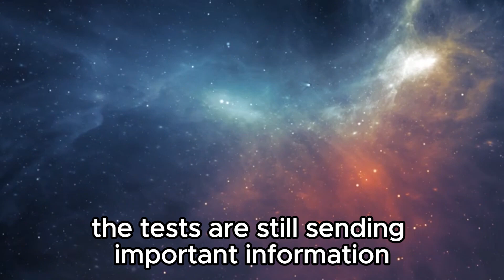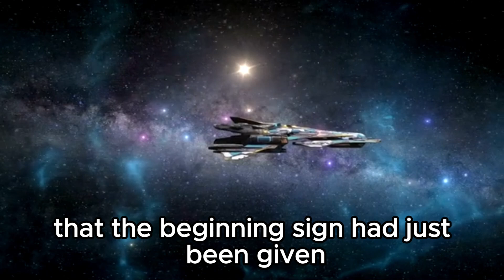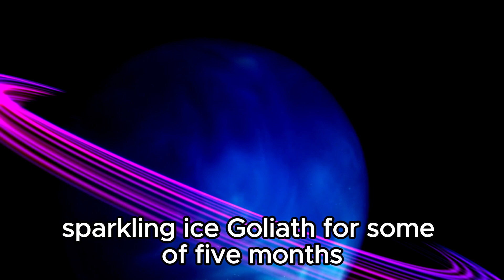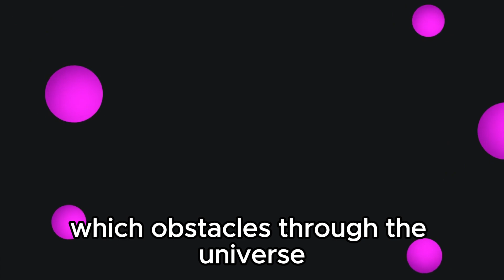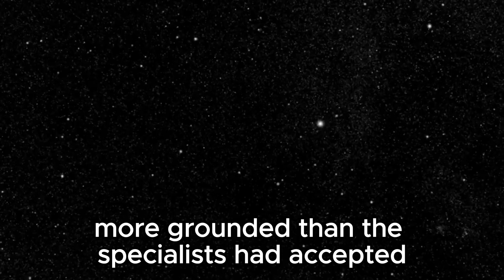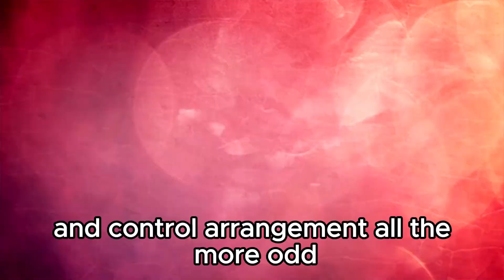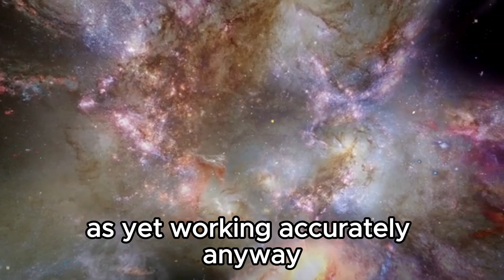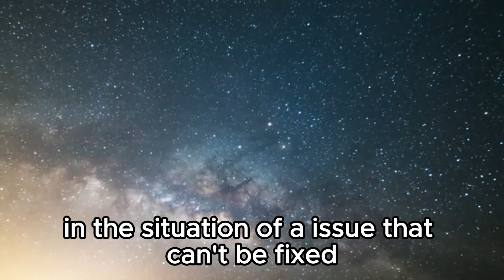Voyager Announces an Amazing New Discovery after 45 Years! What Does This Mean for Us?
🚀 Prepare to be amazed as we dive into the latest revelation from the Voyager spacecraft, which has been journeying through the depths of space for over four decades! After years of anticipation, Voyager has unveiled an extraordinary discovery that promises to revolutionize our understanding of the universe. Join us as we unravel the significance of this cosmic breakthrough and explore its implications for humanity's place in the cosmos. From the edges of our solar system to the farthest reaches of space, Voyager's findings are sure to spark curiosity and wonder. Don't miss out on this epic moment in space exploration history!